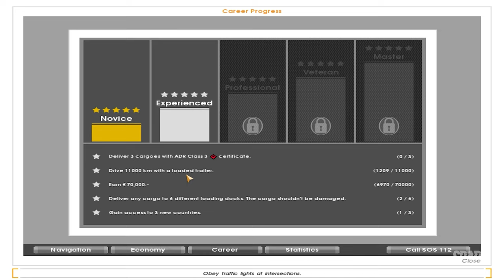EURO TRUCK Simulator (Bordeaux - FRA x Paris - FRA)(Gameplay) #12